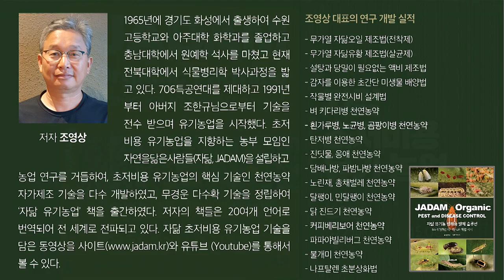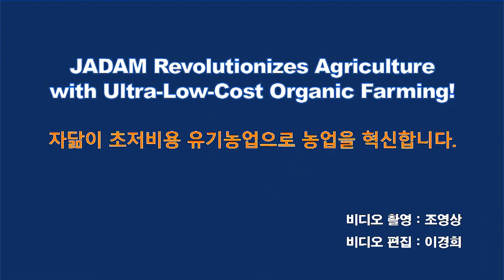3,800평 무농약 고추재배 대성공으로 이끈 전희수/ The Great Success of Growing Organic Pepper of 3.1 ac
전희수님 자닮기사 (JADAM's articles about Hee-soo Jeon)

전희수 님은 귀농 10년차에 3,800평 고추 농사를 무농약, 무경운으로 풍작을 이뤘다. 자닮농법으로 생산비가 적게 드니 굳이 비싸게 팔 필요가 없다고, 덕분에 판로 걱정도 없다. 특히나 요즘은 지구환경에 대한 관심이 높아서 친환경 농산물에 대해 적극적인 응원을 받고 있으니 보람도 있다.

Hee-soo Jeon succeeded in organic pepper farming of 3.1 ac with no-till. Due to the Ultra-Low-Cost JADAM method, he did not need to sell at a high price so there is no need to worry about the market. In particular, these days people are highly interested in the global environment, so it is rewarding to receive active support for organic agricultural products.